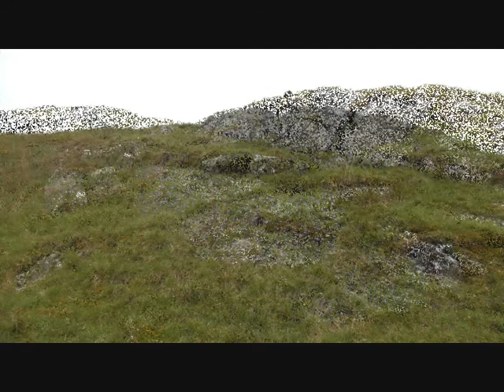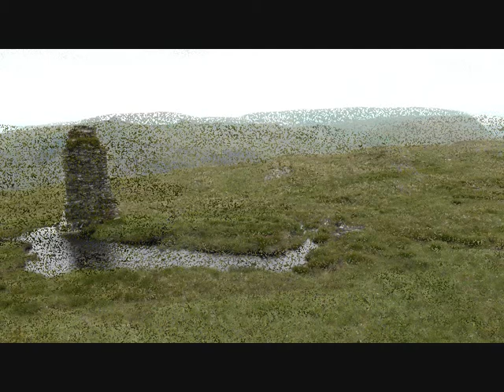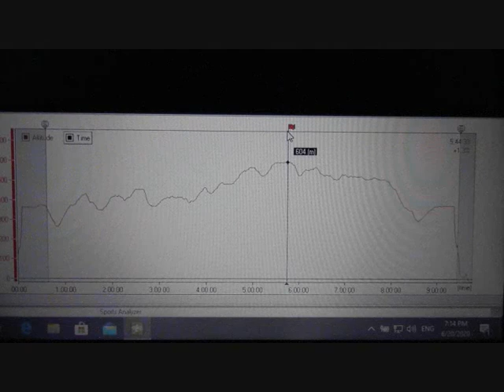Tarn Crag Walk Shap A6 2020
Hike , from A6 shap - High House bank - Robin Hood - High House Fell - Mere Crag - Grey Crag - Tarn Crag - Harrop Pike - Great Yarlside - Wasdale Pike - Wasdale Head - A6